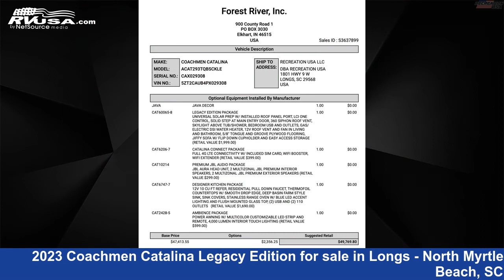2023 Coachmen Catalina Legacy Edition Travel Trailer RV For Sale in Longs - North Myrtle Beach, SC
This 2023 Coachmen Catalina Legacy Edition 293TQBSC is a Travel Trailer RV. It is located in Longs - North Myrtle Beach, SC 29568 and is offered for sale by Recreation USA. This New Coachmen Is 36' 0" in length and features 1 slideout, sleeps 8, Awning, Refrigerator, Stove Top Burner, LP Detector, Auxiliary Battery, External Shower, Slideout, Water Heater, Spare Tire Kit, Oven, and 44 gal fresh water capacity. The floorplan layout of this Travel Trailer features Bunkhouse, Front Bedroom, Outdoor Kitchen.The unloaded weight of this 2023 Coachmen Catalina Legacy Edition 293TQBSC is 7521 lbs.